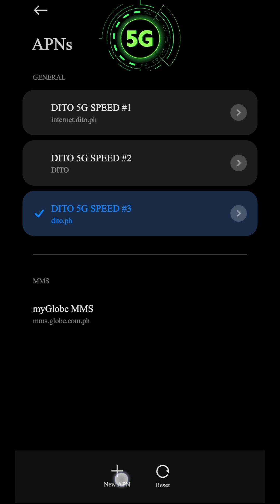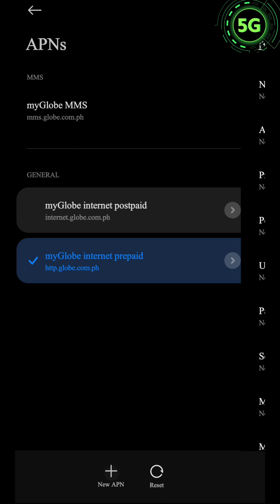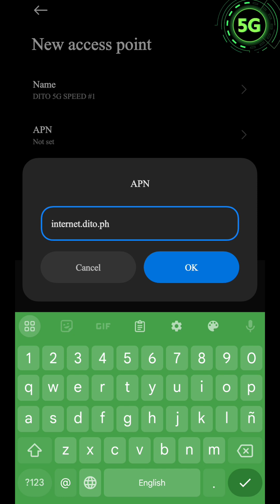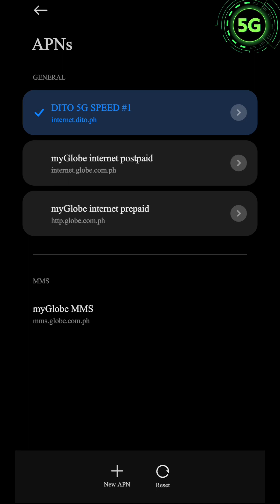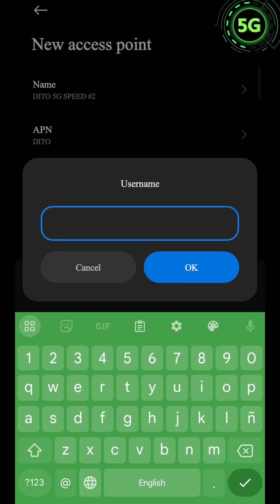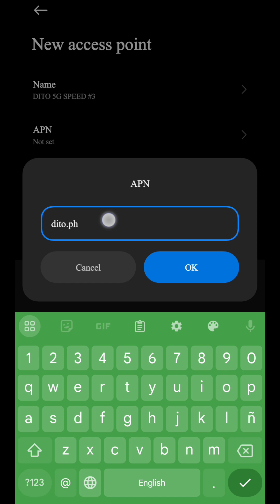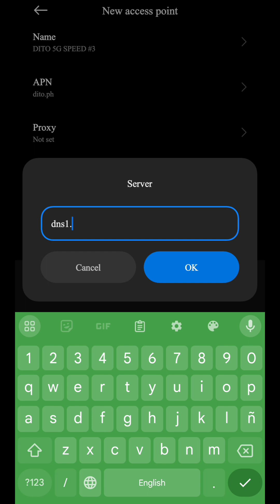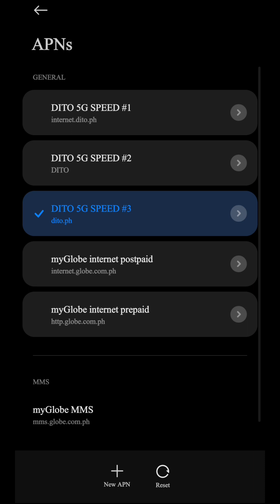SPEED OF 5G DATA INTERNET DITO APN SETTINGS 2024